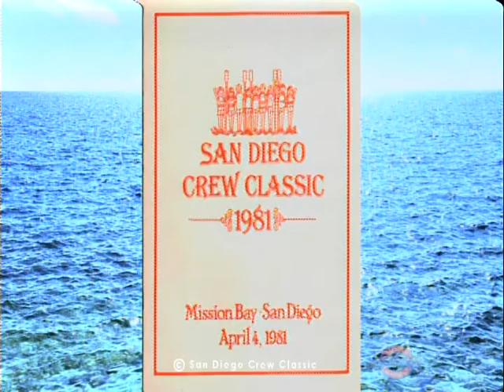2013 Crew Classic Race # 72: Womens Junior JV Petite ZLAC Rowing Club Trophy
1. Pocock, 7:08.90; 2. Newport AC, 7:14.63; 3. St. Ignatius, 7:14.96; 4. River City, 7:17.66; 5. Berkeley, 7:18.18; 6. Everett, 7:22.66.